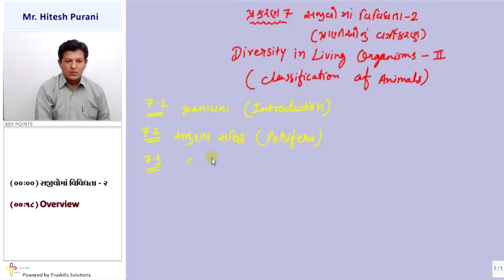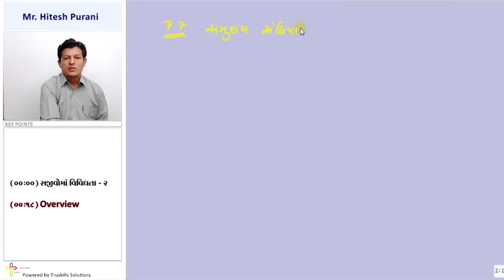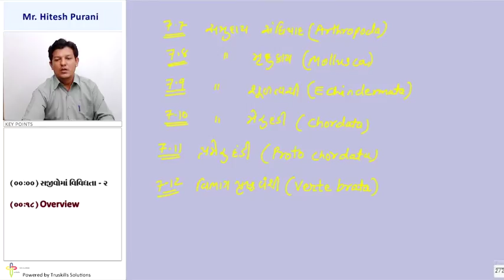Prastavana - I - 9th Science Semester - 2 (GSEB)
GSEB 9 Science Sem 2, Chapter - Sajivo ma vividhata 2 (Pranio na Vargikaran), Topic - Prastavana - I